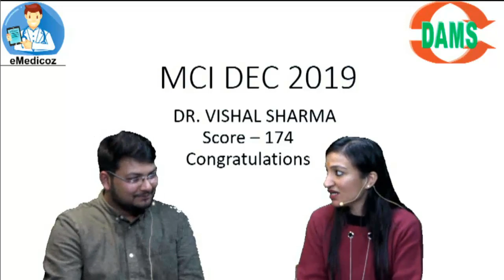Dr. Vishal Sharma MCI Screening Dec 2019 Score 174 shares his strategy.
Dr. Vishal Sharma is from Bukovinian State Medical University, Ukraine MCI Dec 2019 Score 174 shares his strategy.